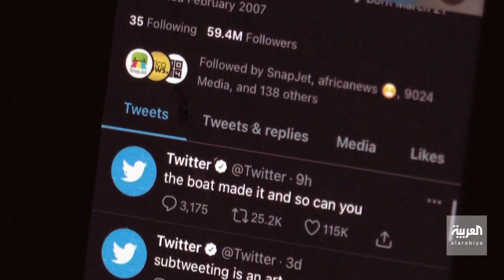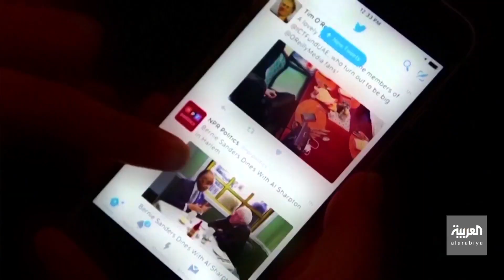العربية 360 | 3700 موظف يقاضون تويتر: "لم نحصل على إنذار قبل أن يتم فصلنا"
ماسك يهددهم بتأخير مستخقاتهم طالما قضيتهم منظورة أمام المحاكم.. 3700 موظف يقاضون تويتر: "لم نحصل على إنذار قبل أن يتم فصلنا"